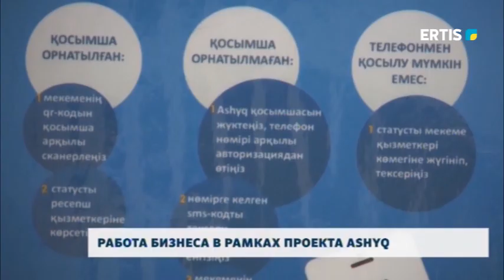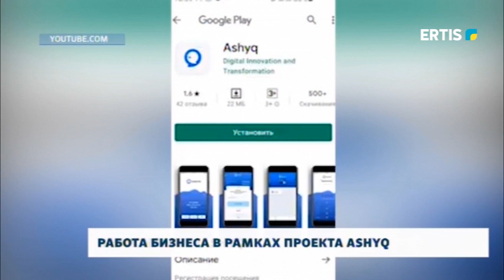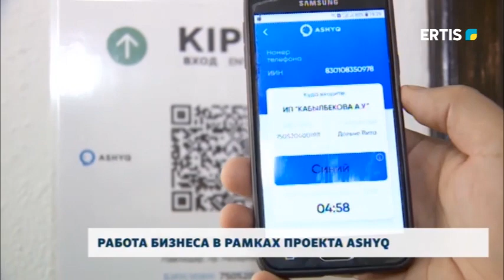РАБОТА БИЗНЕСА В РАМКАХ ПРОЕКТА ASHYQ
Из недавнего постановления главного санитарного врача Павлодарской области исключены требования к деятельности социально-экономических объектов, работающих в рамках приложения АШЫК. Теперь эти объекты осуществляют работу в обновленном формате. До скольки разрешено посещать кафе и рестораны в рамках проекта, а также смогут ли павлодарцы сходить в кино в красной зоне, узнал наш корреспондент.